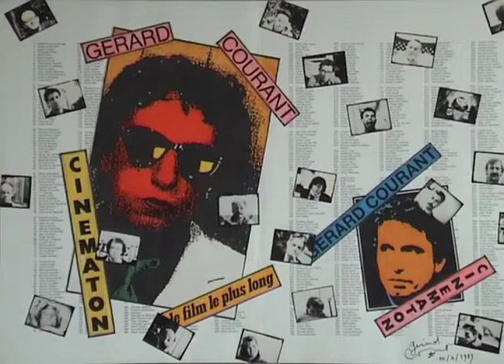Yves Ravel (1989) by Gérard Courant - Cinématon #1109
Le "Cinématon" n°1109 d'Yves Ravel réalisé par Gérard Courant le 17 octobre 1989 à Paris (France) (Silencieux).
Yves Ravel's portrait by Gérard Courant (1989 - silent).